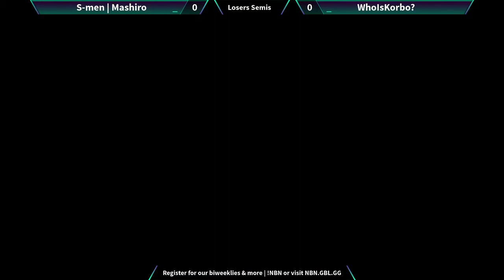Nothin But Netplay Biweekly #1 - Fight of Animals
Commentary by @Shiburizu & @DeeAiZee